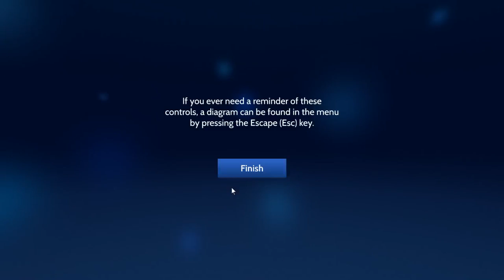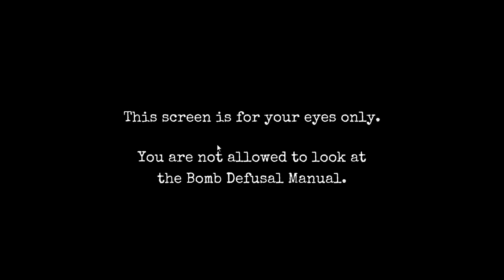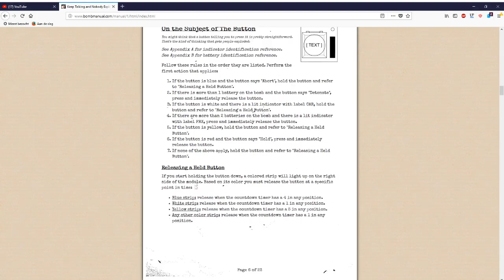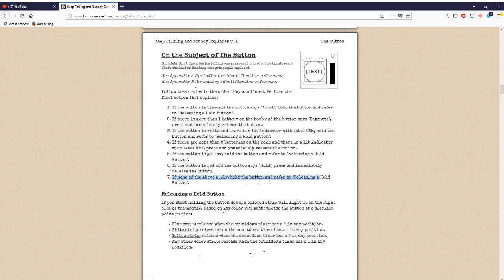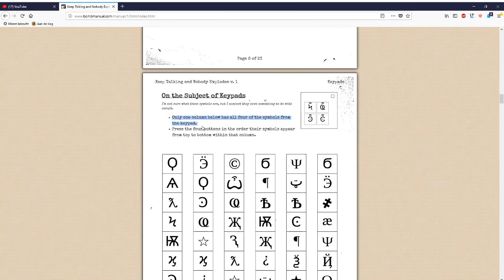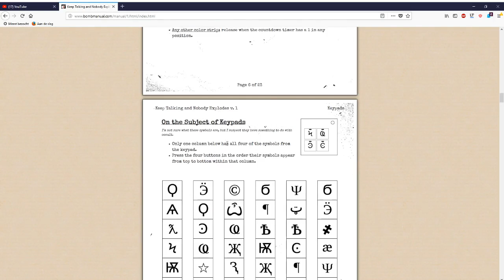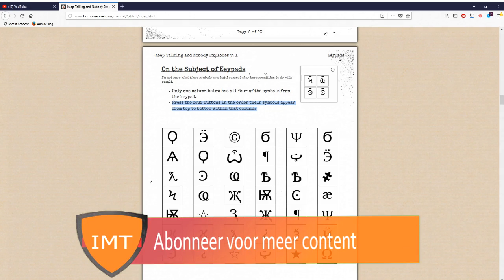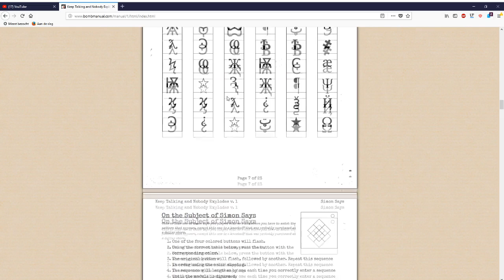Eerste poging | Keep talking and nobody explodes